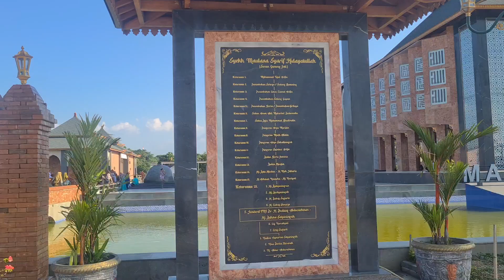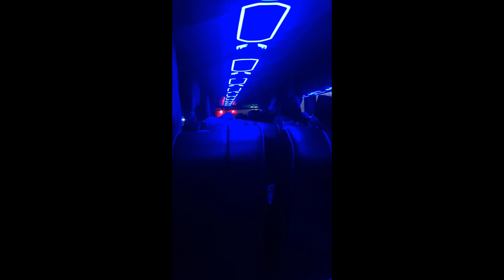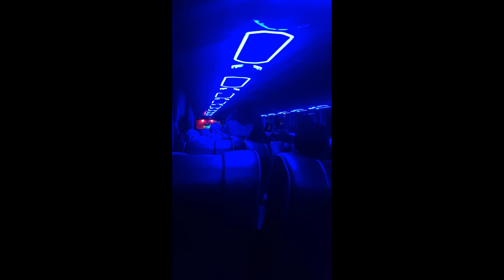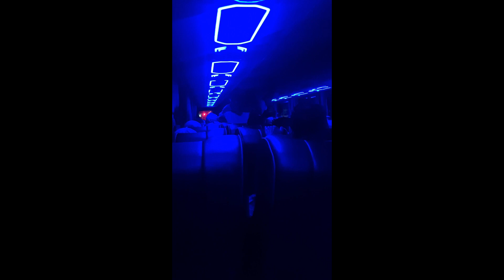#19 Pesona Masjid Syekh Abdurrahman | Part Terakhir Ziarah Wali Songo 2024